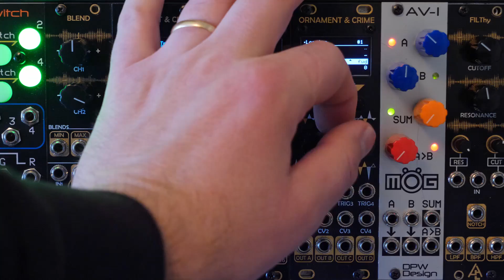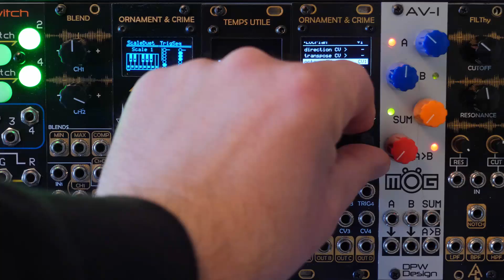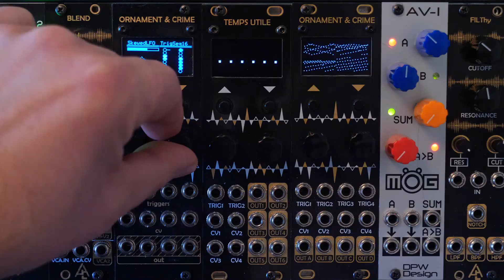Ornament and Crime: Basic Controls for both Firmware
This is a quick look at what the 4 controls on the Ornament and Crime module do. Keep in mind that there is some variation between the different apps, but there is a general theme.

00:08 OG Firmware navigation
02:56 Hemispheres Navigation